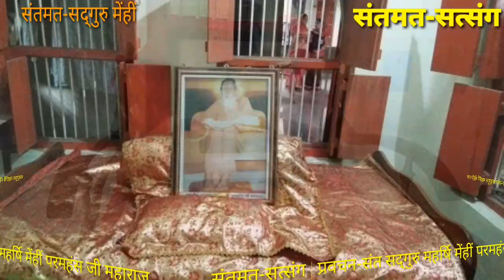मनोविकारों से छूटो: भाग-1. -संत सद्गुरु महर्षि मेंहीं परमहंस जी महाराज के प्रवचन का पाठ।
# परमाराध्य संत सद्गुरु महर्षि मेंहीं परमहंस जी महाराज के प्रवचन का पाठ : # मनोविकारों से छूटो : भाग-1.
# महर्षि मेंहीं वचनामृत | प्रवचन संख्या-71.
# गुरुदेव का यह प्रवचन बिहार राज्य के कटिहार के श्री सन्तमत-सत्संग मन्दिर  में दिनांक: 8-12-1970 ई० को  हुआ था।
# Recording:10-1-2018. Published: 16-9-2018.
# स्वर एवं प्रस्तुति: शिवेन्द्र कुमार मेहता, गुरुग्राम, हरियाणा